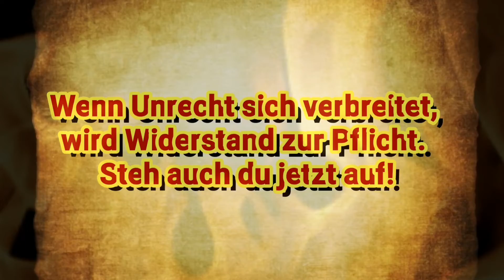Rostock geht spazieren Demo klatschen ohne große Zwischenfälle keine Polizeigewalt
Rostock geht spazieren. Hier scheint die Polizei für das Volk zu handeln. Es gab bis jetzt keine negativen Aussagen. Die einzigen, die störten, waren wohl linke Antifanten. Es heißt ja nicht umsonst links 》 willst du mich linken?
Zum Schluss bedankten sich die Menschen bei der Polizei für ihren hervorragenden Einsatz. Es geht auch ohne Gewalt.